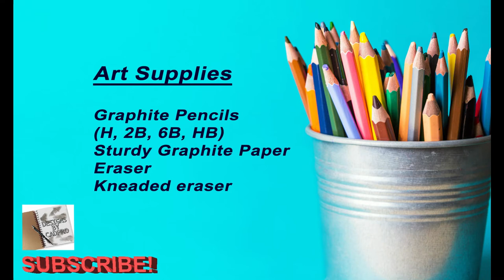How to Sketch Foxes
Medium: Graphite
Topic: Foxes
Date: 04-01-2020